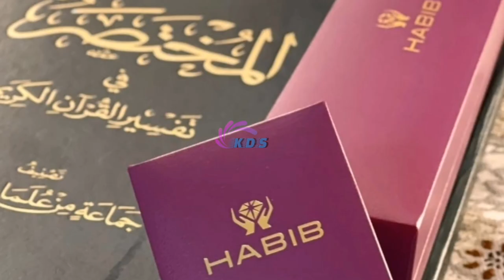TAHNIAH! Penyanyi Nora Ariffin Terima Cincin & Gelang Tangan